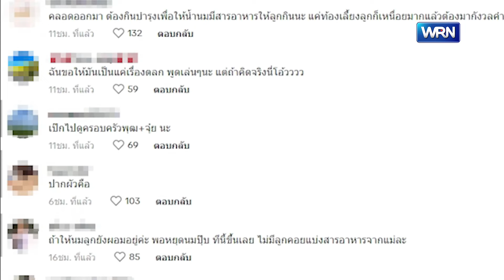ชาวเน็ตจวกยับ! หลัง "นิว" เผยถูก "เป๊ก" กดดันห้ามอ้วนเผละ